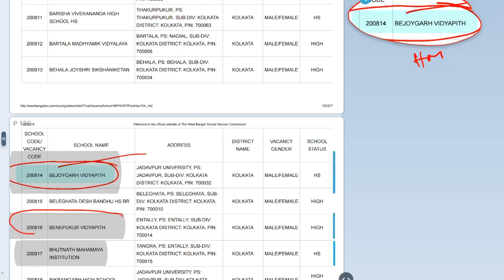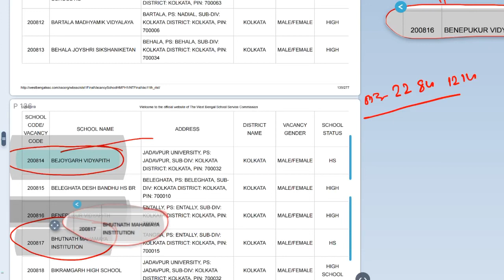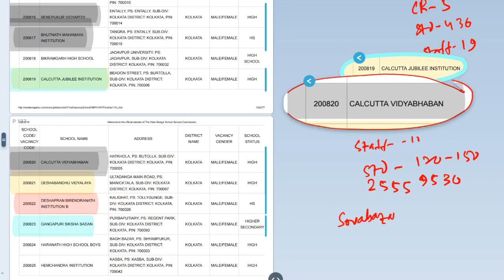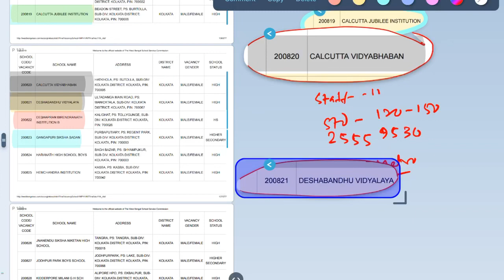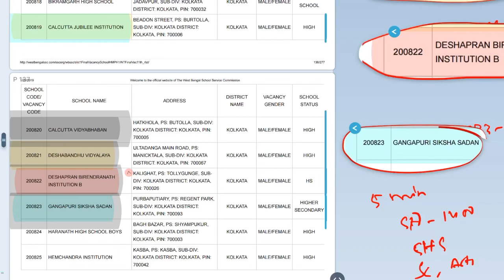SCHOOL INFORMATION PART 2 KOLKATA II HM COUNSELLING 2019